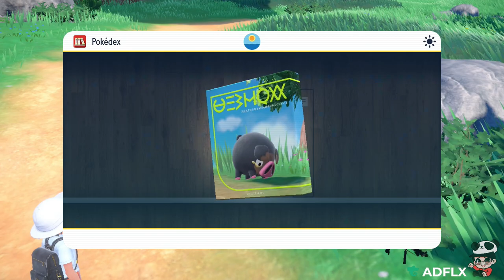Pokémon Scarlet/Violet Part 3 First Pokemon Capture